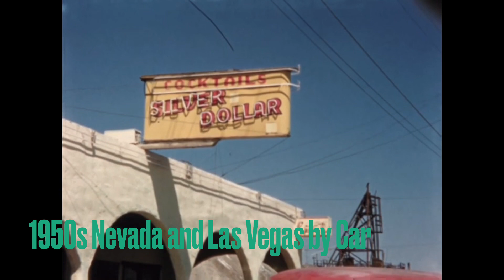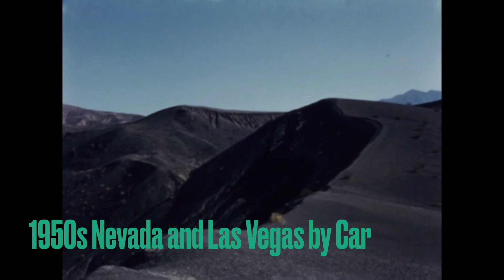Nevada and Las Vegas 1950s by Car (home movie production)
This is shot as a home movie, but appears to be on a high quality camera. 1950s Las Vegas and Nevada.